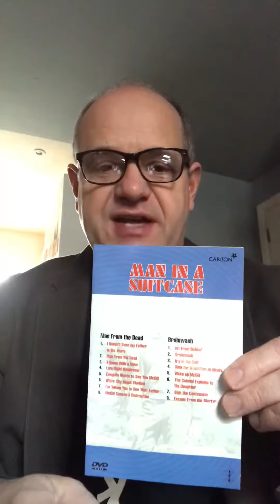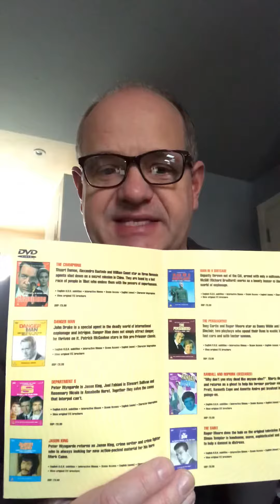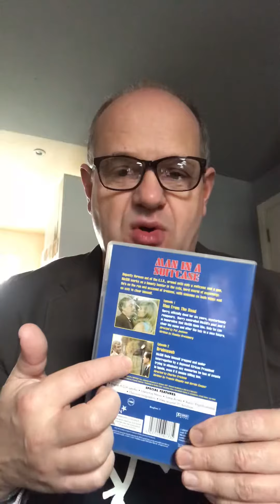MAN IN A SUITCASE: CLASSIC ACTION TV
This is a DVD review of the Carlton video addition of this 1967 series, which was available to buy in 2000. That was twenty years ago.